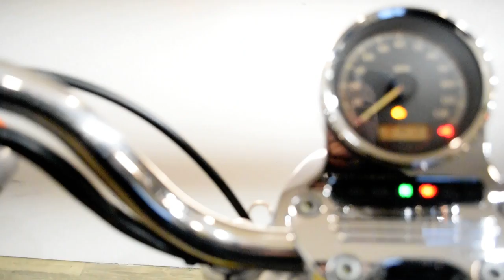2012 Harley-Davidson XL1200C | Used motorcycle for sale at Monster Powersports, Wauconda, IL